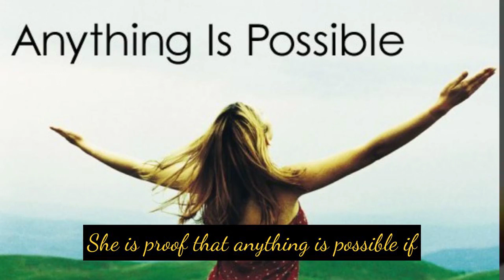Fascinating facts about Sam Kerr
In this video, we're diving into the lesser-known side of soccer sensation Sam Kerr.
 Beyond the goals and the field, there's a lot more to discover about this incredible athlete. Join us as we uncover the top fascinating facts that shed light on the remarkable journey of Sam Kerr.

Sam Kerr, Soccer, Women's Soccer, Athlete, Australian Rules Football, Multisport Talent, Matildas, NWSL, Goal Scorer, Sports Legend, Football Family, International Career, Women in Sports, Sporting Achievements, Soccer Records, Sports Journey, Inspiring Athlete.